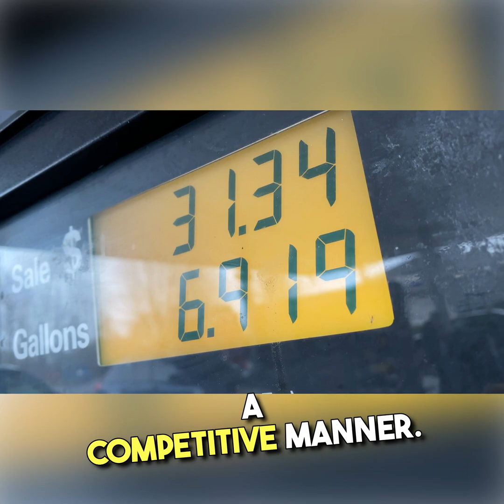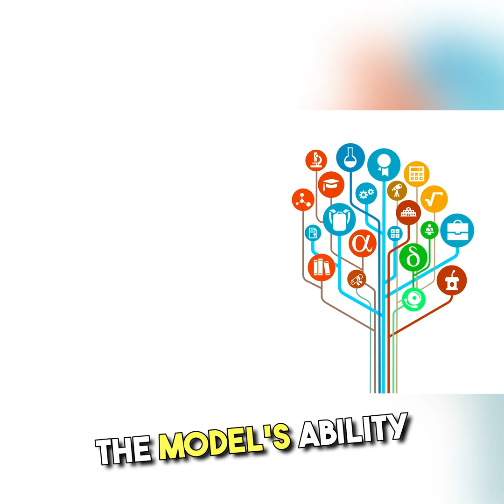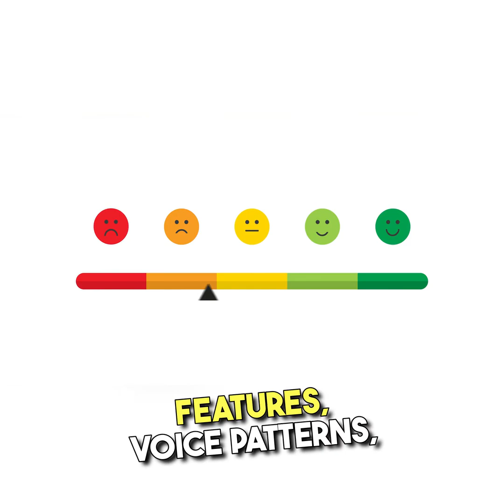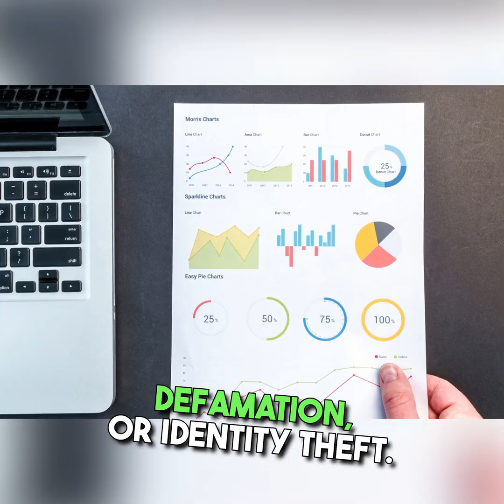AI DeepFakes, How are they created, What issues Society is facing, How to identify and report them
1. IMPACT OF ATTRITION IN ORGANISATIONS – A CASE OF PAYTM - NOIDA

2. Evaluation of Risk Management Practices at Union Bank of India

3.  A STUDY OF BUSINESS INTELLIGENCE IN LOGISTIC INDUSTRY WITH SPECIAL REFERENCE TO DTDC

4. Consumer Study on Expanding Fast food chain A Case of Burger King

5.  Customer Relationship Management AT HERO MOTOCORP

6. Consumer Satisfaction and Relation management at LG- Mathura, UP based

7. A STUDY ON THE ROLE AND PERCEPTION OF DIGITAL MARKETING WITH REFERENCE TO THE CUSTOMERS OF ICICI BANK IN DELHI

8.  A COMPARATIVE STUDY OF DIGITAL MARKETING STRATEGIES OF SWIGGY AND ZOMATO

9. Digital Marketing Strategies A case based analysis

10.  A Study on the marketing strategy of Electric Vehicles (Cars) for MG Motors in Delhi NCR

11. EMPLOYEE ENGAGEMENT AND PERFORMANCE APPRAISAL AT HCL INFOSYSTEMS

12. FACTORS AFFECTING CONSUMER SATISFACTION IN CASHLESS PAYMENT SYSTEMS IN INDIA WITH RESPECT PAYTM AND BHIM

13. THE STUDY OF RECRUITMENT & SELECTION AT TATA MOTORS

14.  STUDY OF FINANCIAL PERFORMANCE EVALUATION USING RATIO ANALYSIS OF ADANI POWER LIMITED

2.  Marketing and advertising strategies of nestle india

3. UNDERSTANDING THE CATEGORIES OF BIKANO SHARE- DELHI AND NCR

4.  EFFECTIVENESS OF Training & Development at REEBOK

5. PRODUCTIVITY ENHANCEMENT OF SELLER BY DIGITAL ENHANCEMENT IN INSURANCE SECTOR -A case of Max life insurance

6.  JOB MOTIVATION IN PRIVATE HOSPITALS: CASE OF FORTIS HOSPITALS

7.  Comparative study marketing strategies of Roca and Hindware

8.  Marketing analysis of shopper’s Stop

9.   CREATIVITY ASSESSMENT INVENTORY OF A STARTUP FIRM-A Case study of ASIAN GROUP

10. Operation Management-Effectiveness of supply chain management at DTDC

1. Customer analysis and SWOT analysis of PAYTM

2.  IMPACT OF SOCIAL MEDIA MARKETING ON FASHION INDUSTRY IN INDIA

3.   An Analysis of Six Sigma Implementation Process at TCS

4.  Total Quality Management in Indian Two Wheeler Industry: A Study on Bajaj Auto

5   Marketing and Distribution strategies of Britannia